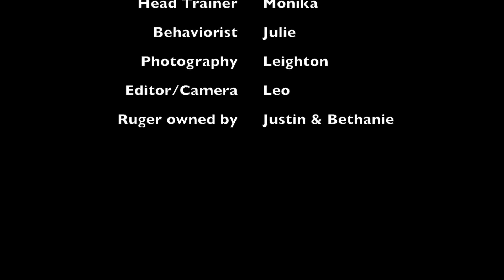Can a 140 pound dog swim?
Leighton training Ruger, a South African Boerboel, to swim.